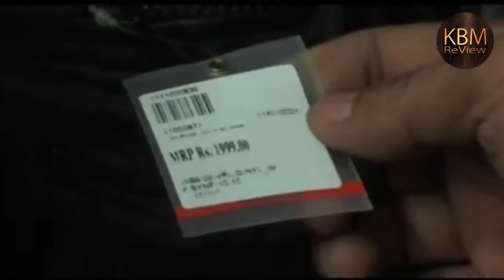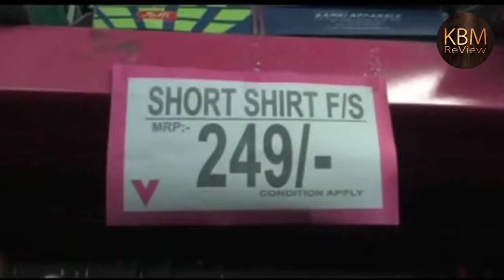Pa Map Ia Nga E6 Khasi Film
H.P PRODUCTION presents Khasi Film
Pa Map Ia Nga

Casting : Lasting Nongbri, Merey Pyngrope, Larry Mawrie, Dominie Sohtun, Erika Lyngdoh, Balarihun Lyngdoh, Vanessa Diengdoh, Dondorlang Khyriem, Clement Syiemlieh, Presterland Lartang, Marbinus Pyrtuh, Jacquelyne Nongbri, Kitkhia L. Nongbri, Albinus Marak, Kake

Child Artists : Dameki C. Nongbri & Daniel Syiemlieh

Singer : Freddie Thangkhiew
Lyrics & Tune : Smilling Mylliemgap
Music Arranger : Sam & Dondorlang Khyriem
Music Director : Bametlang Khongwir
Story, Screenplay n Dialogue : Lasting Nongbri

Produced by : Lasting Nongbri
Directed by : Lucky D. Kharsati